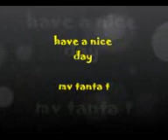MV tanta t have a nice day